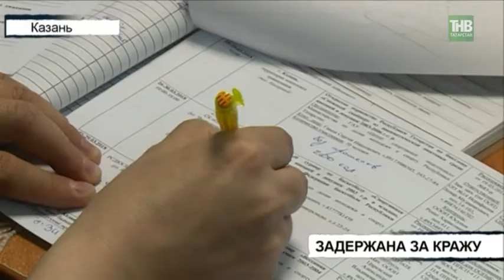Ходила по торговому комплексу в полицейской форме и искала, чем можно поживиться - ТНВ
25-летнюю жительницу Тольятти задержали по подозрению в краже кошелька в Казани. Владелицу одной из торговых точек форменное обмундирование на девушке не смутило, и она на кадрах с камеры наблюдения точно указала на подозреваемую.

Координаты:
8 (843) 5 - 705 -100